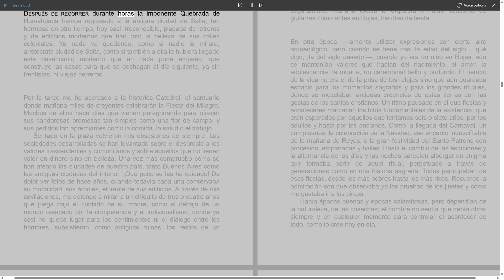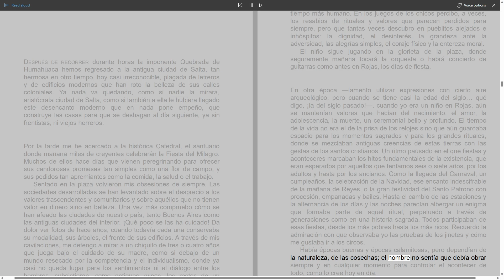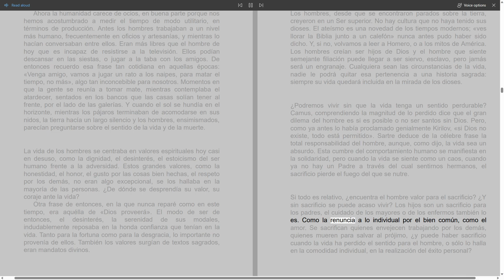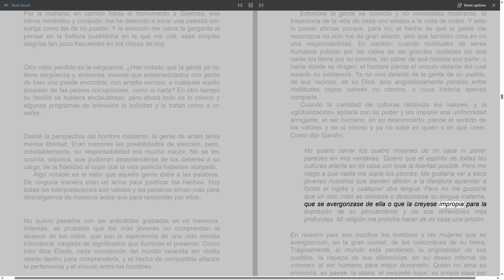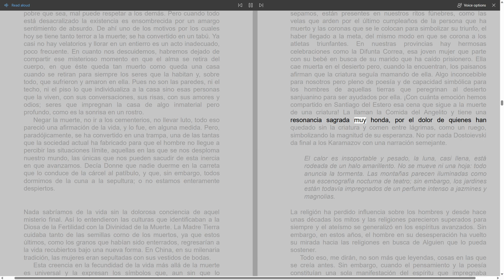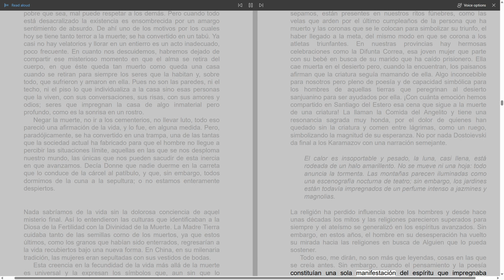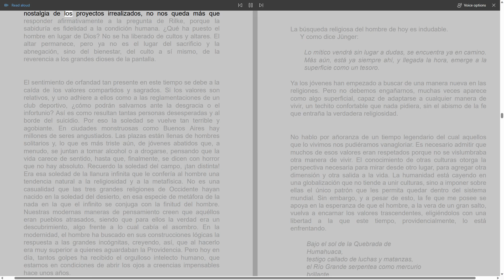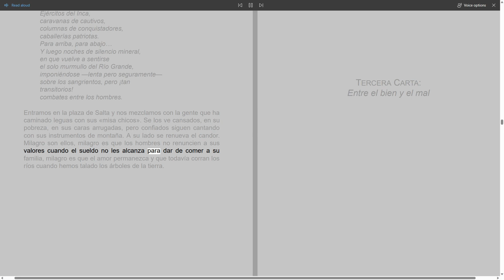(Parte 2) La resistencia: Segunda carta - Los antiguos valores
En la segunda parte de "La resistencia" de Ernesto Sabato, titulada "Los antiguos valores", el autor reflexiona sobre la importancia y el significado de los valores tradicionales en la sociedad contemporánea. Sabato analiza cómo han evolucionado y perdido relevancia ciertos principios éticos y morales que solían guiar la vida de las personas. A través de una mirada crítica, el autor plantea la necesidad de rescatar y revalorizar estos antiguos valores como una forma de resistencia ante la decadencia moral y la falta de sentido en el mundo moderno. Con su estilo elocuente, Sabato nos invita a reflexionar sobre nuestra propia relación con los valores y a reconsiderar su importancia en nuestra vida cotidiana.